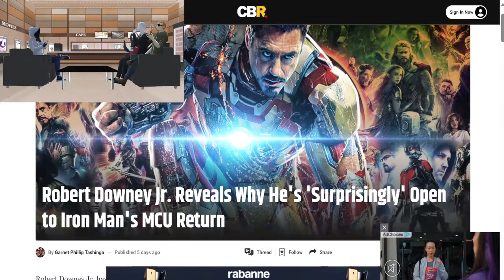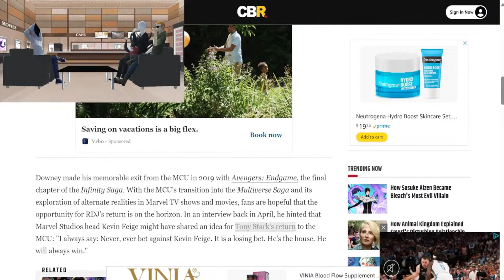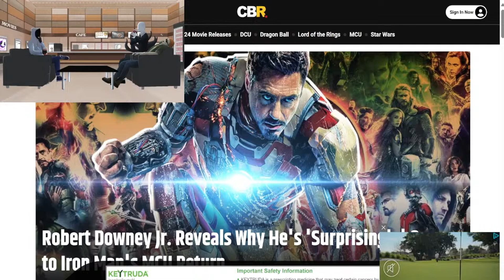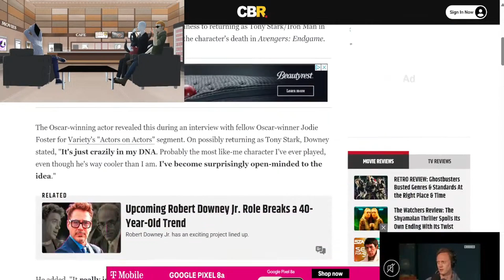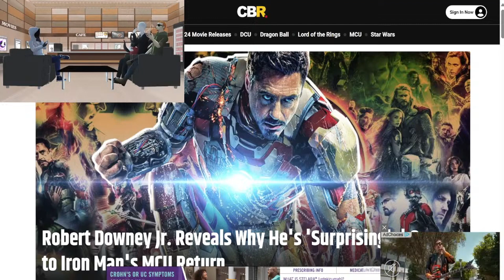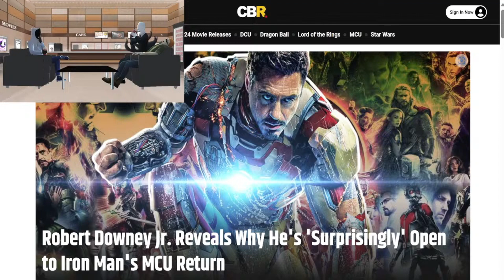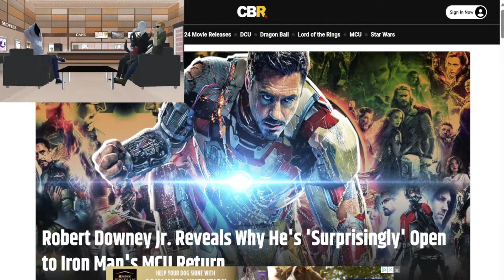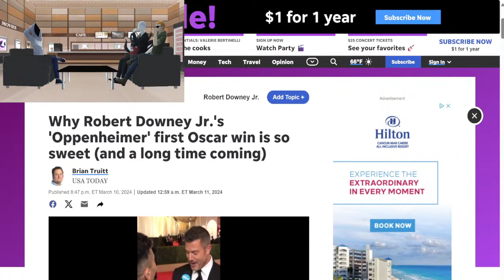Robert Downey Jr. Discusses His Potential Return To His Iconic IronMan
Thanks all who are watching! You can also find us on Rumble, twitter, and Instagram!